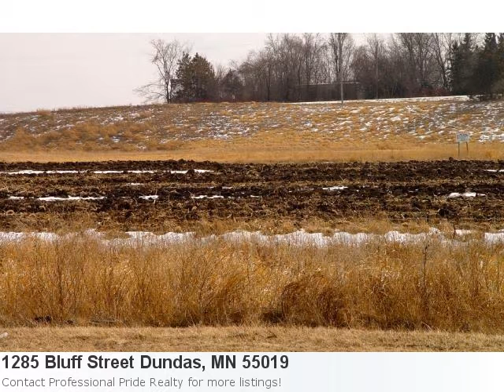Dundas, Mn Real Estate At It's Finest! 0.42 Acre Lot Pr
Dundas Land Listings Just Got A Little More Brilliant Property Details For: 1285 Bluff Street Dundas, MN 55019Type: LandPrice: $29,900 Here is some additional information about 1285 Bluff Street Dundas Mn: Directions: Hwy 3 South To County Road 1 To Hightland Parkway To Bluff Street, Right To Property. Here is what Trulia.com has to say about the area: Dundas Market Stats: There is 1 two bedroom property available with a listing price of $55,900. Overall the average listing price in Dundas is $236,536. Beautiful Large Lots, Great Access For Commuters. Private Flat And Walk Out Lots On Dead End Road. Bring Your Own Builder Or Contact Listing Agent For Sellers Builder.